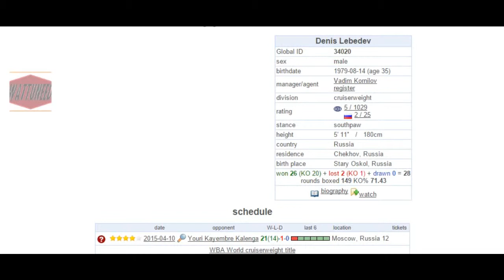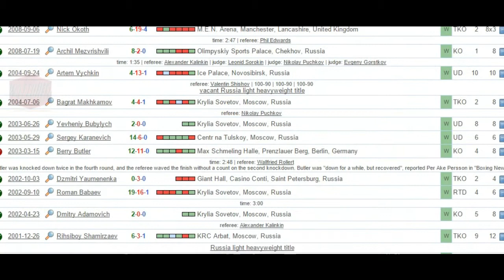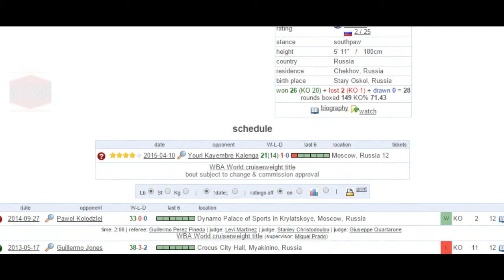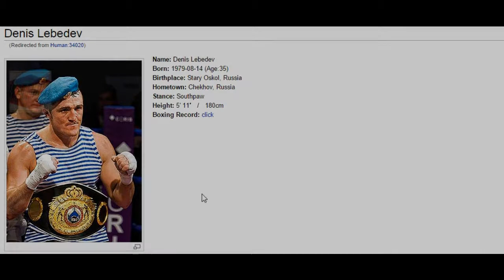World Champions: WBA Cruiserwieght Champion Denis Lebedev